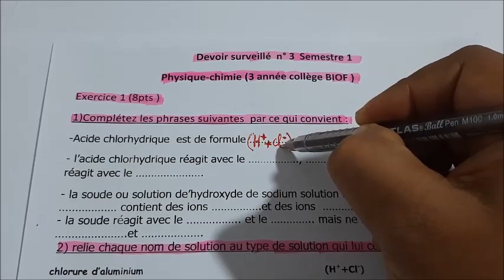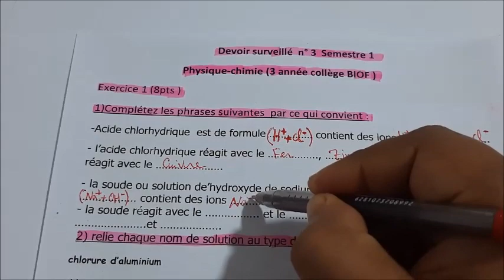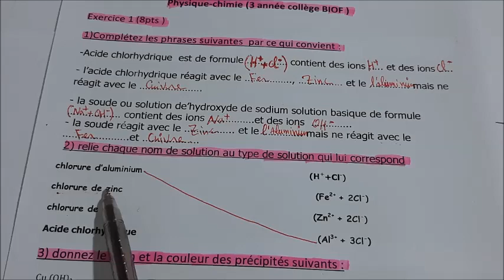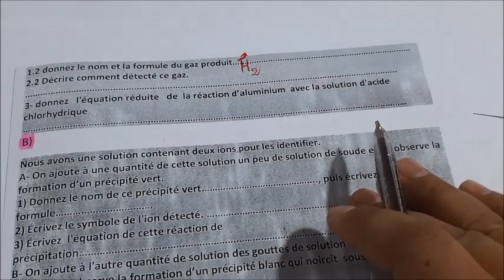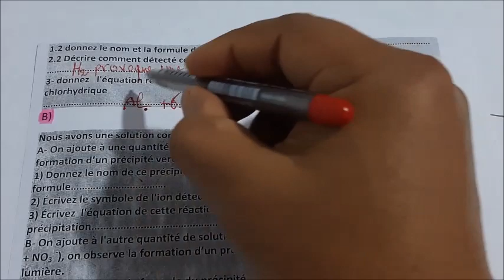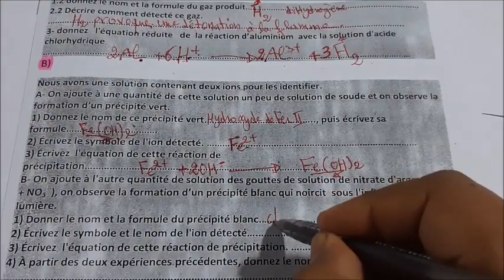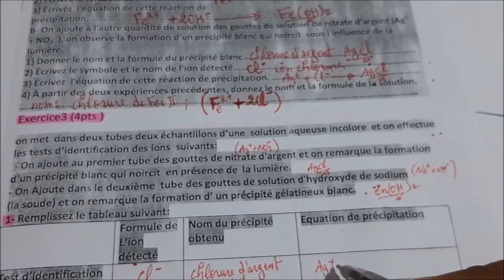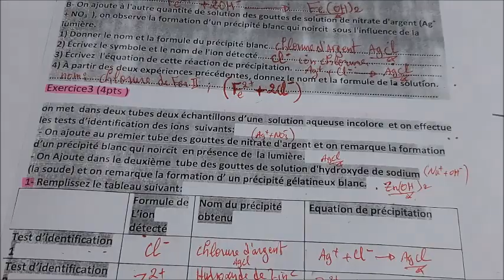Correction controle surveillé 3 semestre 1 physique chimie (3 année collège BIOF)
- Réactions de quelques métaux
avec les solutions acides et basiques
- Tests de reconnaissance de quelques ions